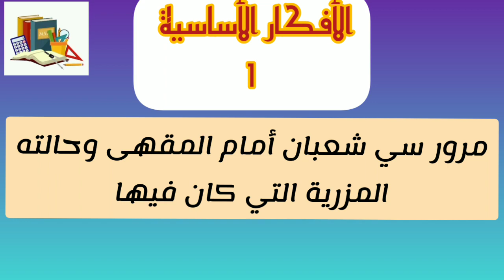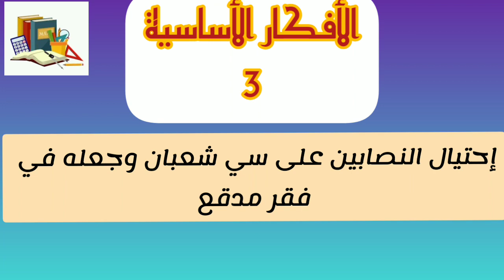تحضير نص فهم المنطوق ثري الحرب للسنة الرابعة متوسط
المقطع الأول:  قضايا إجتماعية